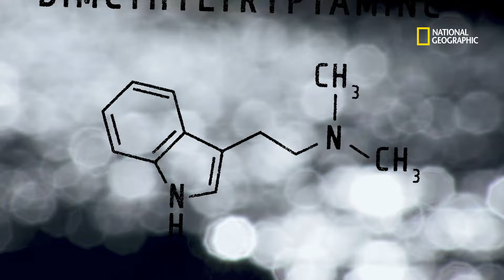Immersion dans la déroutante Académie Psychonaute de Détroit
Le guérisseur Sincere Seven prépare de l'ayahuasca : une concoction psychédélique qui permet, selon lui, de connecter les gens au divin.